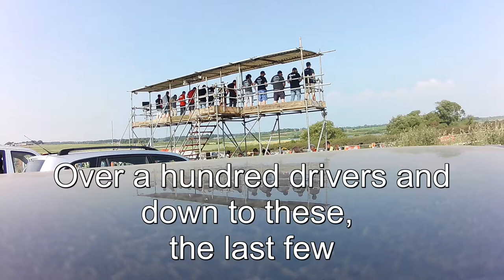RC Buggies Mythop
RC Model Cars